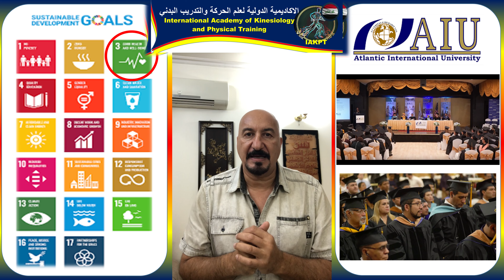بعملك وعلميتك وخلقك تصبح نادر ولاتتكرر, هنا تبنى الحضارات مع خبير علم الحركة الدولي د.عدنان السمرمد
Healthy Life
Healthy Spine
كيف تصبح نادراً  ولا تتكرر
!هذا يطلقوه على العلماء الذين يخترعون شيءً ما ويثرون به البشرية بالعلم
بمناسبة افتتاح الاكاديمية الدولية لعلم الحركة, هنا نوضح هذا التطور واميته لنا كعراقيين اولاً وكجزء من المجتمعات التي تعيش على هذا الكوكب!
اي شخص في العالم هو حصيلة التقاء الذكر بالانثى, فانت ياشخص انولدت بمواصفات تختلف عن كل شخص في العالم. يعني ملايين الحيامن ذهبت لتلقيح البويضة, لكن حيمن واحد استطاع ان يدخل البويضة ويخصبها لتكون انت نتيجة هذا التخصيب.
يعني الله اختارك من بين الملايين من الجينات الوراثية الموجودة هنا وخرجت انت الى الحياة. فوضع بك مميزات معينة بحيث ممكن ان تكون احسن شخص في العالم. لكن اذا عرفت ماهي الامكانيات في جسدك وعقلك وتصرفك التي يمكنك تقديمها للانسانية للبشرية والمجتمع الدولي التي لايستطيع غيرك تأديتها.
ان اهتمامي كان بالاصابات الرياضية التي تعيق الابطال من تحقيق احلامهم, فوجدت نفسي في مجال العمود الفقري. هنا اود ان أشرح كيف انا خرجت من العراق, وكيف وصلت سويسرا, وكيف كانت معاناتي من حيث دخول الجامعة ومن حيث اللغة ومن حيث الحياة ومن حيث الحضارة المختلفة. وكيف استطعت ان اتسلق درجة تلو الاخرى وعلى مدى سنين من زيارة الجامعة من اجل ان افهم معاني الحياة وكيف تسير في المجتمعات المتطورة كسويسرا.
اهتمامي كان مركزاً على تطور المجتمعات الغربية بصورة سريعة بمجال التصنيع الذي يعكس تطور الحياة والمجتمع.
ان المجتمعات الاخرى تتطور بمجال العلم والسلام لانهم يريدوا تطوير حياة مجتمعاتهم.

لهذا قدمت اليونسكو 17 هدف الموجودة على يميني وسوف اشرح عنها بالمستقبل وفي كل المجالات.

انا في مجالي يتضمن كيفية تطوير صحة الانسان, وهذا كان هدفي من فتح مركزي في المنصور استطعت تخليص اكثر من الف شخص من عمليات جراحية! وهنا اعترف بعدم استطاعتي تخليص تقريباً 30% من المراجعين من معاناتهم (مشاكل العمود الفقري) لكن هذا ضمن المعدل, هذا يعني انا شخصياً استطيع مساعدة 70-80% من المجتمع من آلام الظهر (ليس بامكاني مساعدة كل المجتمع). وهنا لاأود ان اتحدث عن المسببات واكتفي بذكر أمكانيتي بتخليص 70% من المجتمع من مشاكل العمود الفقري. ونسبة ال 30% المتبقية الغير سعيدين بنتائجنا, يتعذر علينا مساعدتهم.
اما نجاحنا بنسبة 70% سوف يؤهلنا للقول باننا تمكنا من تحسين صحة المجتمع, هذا الانجاز يدخل ضمن أهداف اليونسكو رقم 3
التي تتضمن الصحة والسعادة هذا يعني الاحساس بالراحة فانتبهوا على هذه الاهداف.

وفي هذا الفيديوا سوف اشرح لكم عن عملي المتمثل بمركز علم الحركة الذي يتلائم مع اهداف اليونسكو 17 وهدفي هو رقم 3 واصبح
Unique and unrepeatable
نادر ولا يتكرر
لكن هذا لايعني النهاية وانما البداية لتقديم المزيد من العمل والنتاج الذي يتناسب مع اهداف اليونسكو المخطط لها من 2020 وحتى 2030
انجازي لحد الان هو عمل 135 فيديو توضيحي يشرح علم الحركة وتطبيفاته العملية وفوائده على المجتمع وكيف استطعت ان اغير في المجتمع من تقليل الاعتماد على الادوية والابر والجراحة في حل مشاكل العمود الفقري بطرية اسهل واصرف.
هذه مساهمتي في تطوير المجتمع منذ اكثر من 20 سنة والان او بعد 100 سنة او بعد الف سنة.
ان نشري لعلمي سوف يكشف للعالم باسره طريقتي والبحوث المنشورة لاكثر من 20 بحث علمي (4 منها طويلة الامد) وتسجيل برائة الاختراع منذ عام 2000.
هذه تعتبر وثائق علمية صادرة من خلال تجربة عملية واقعية مسنودة بادلة علمية وبحوث منشورة على المستوى الدولي.
 بين فترة واخرى تنشر جامعتي عني وتفتخر باني عملت معها وبمساعدتهم نلت شهادة الدكتورا بعلوم الصحة بامتياز.
هنا كان دور جامتي بترشيحي لاهداف اليونسكو.
ان السبب الرئيسي يكمن بكيفية تحقيق النتائج النادرة والتي لاتكرر
Unique and unrepeatable
لكن هذه الندارة والتي لاتتكرر تشمل أختراعي لاحدث تكنولوجيا.
في الاكاديمية العلمية لعلم الحركة اود تطوير المجتمع من خلال نشر العلم الذي املكه انا شخصياً لتعم الفائدة على الجميع (زكاة العلم بنشره).
لهذا السبب اسسنا الاكاديمية الدولية لعلم الحركة
The international Academy of kinesiology and physical Training
ان نشر هذا العلم يفتح افاق التعلم للشباب ويزيد فرص العمل لمنفعة البشرية والانسانية.

هنا اوضح ماهي اهداف اليونسكو وكيف وصلت لها ولماذا استطعت تحقيق هذه النتائج لاصبح
Unique and unrepeatable
يعني نادر وغير مكرر
كذلك اود الحديث عنك ايضا وليس عني فقط وهذا يتمثل ببحثك عن نفسك ومعرفة القيمة التي هي هبة الخالق لك لتصبح نادر ولايتكرر.
انا اخاطبك انت واطلب منك ان تفكر بنفسك في اي مجال وتوضح فكرتك التي تود ان تعرضها للعالم لكونك تحس بانك عملتها بدقة واتقان وتستحق ان تكون احسن شخص في الدنيا بهذا العمل.
ان نجاحنا في الرياضة اتى من الموهبة لكننا عملنا على تطوير نفسنا بعمل شاق للحفاظ على القمة.

انا مستعد لتوضيح اهداف اليونسكو ال17 وكيف يمكن تطوير امكانية كل شخص لان يصبح عضو ناجح في المجتمع وكذلك نستطيع ايصاله الى جامعات دولية ان تحتضنه اذا كانت فكرته صحيحة ونافعة وبامكانها خدمة البشرية والانسانية ان كان في العراق او في الدول العربية او في كل انحاء العالم كله.
هدفنا ان ننظر للانساية, نحن لاننظر لصنع الصواريخ او المتفجرات وانما في تحسين صحة المجتمع.
بنفس الوقت نبذل مابوسعنا لان نكون مثالاً للعمل الرائع والمبدع  ليفتخر به الانسان على المستوى المحلي والدولي.
لهذا يجب عليك معرفة ان العالم باسره سوف يحتاجك اذا عملت عملاً يخدم البشرية.

تحياتي وتقديري اخوكم عدنان السمرمد
خبير علم الحركة الدولي
حامل شهادة الدكتوراه بعلوم الصحة من جامعة اتلانتك انترناشيونال
Ph.D. Health Sciences AIU